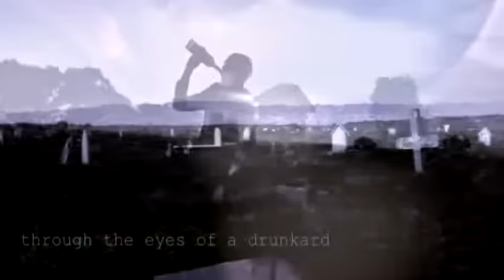Suti (He Was A Good Man) - B1 (Official Video) | Zambian Music 2014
Prod By: Tok Cido :: Vid By: 4040 Ents. ... Follow/Like